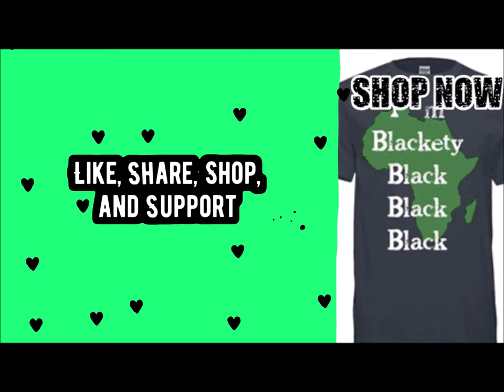Leo gets a tattoo!!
I got to pick out the tattoo that Leo got! It took about 6 hours from start to finish and it came out PERFECT!!

Shout out to Iron Palm Tattoos for doing another tattoo for Leo. If you are interested in getting a tattoo you can find them on instagram
or visit their shop at
249 Trinity Avenue SW, Atlanta, Georgia 30303

I have t-shirt available to help fund my pageant journey!!!